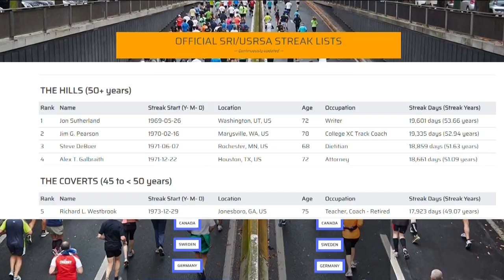Man has been running every day for 49 years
Richard Westbrook also runs a 315-mile race from Georgia to Missouri every summer.